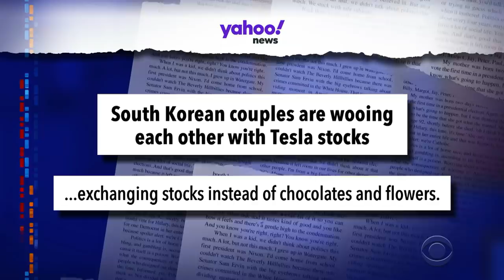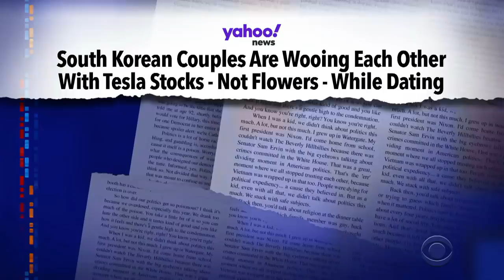Quarantinewhile... Chicago Gambles On Cats To Rid The City Of Rats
Quarantinewhile... In a move that couldn't possibly go wrong, the city of Chicago has placed all its rodent removal hopes on the trustworthiness of 1,000 feral cats.